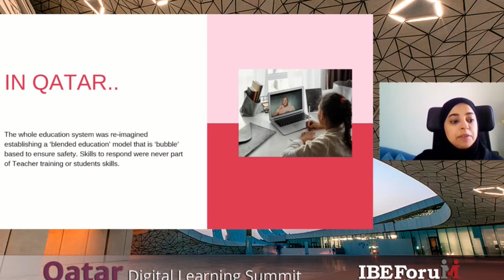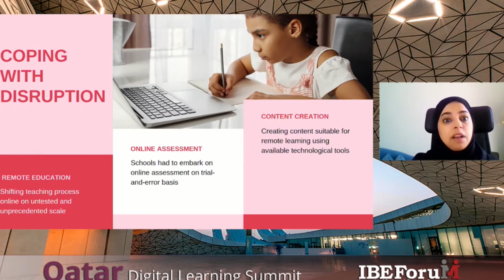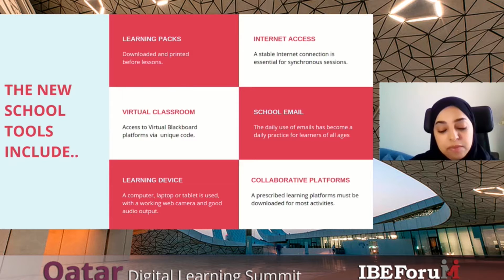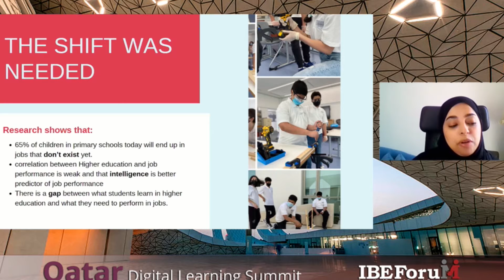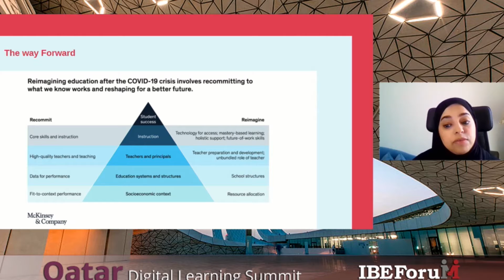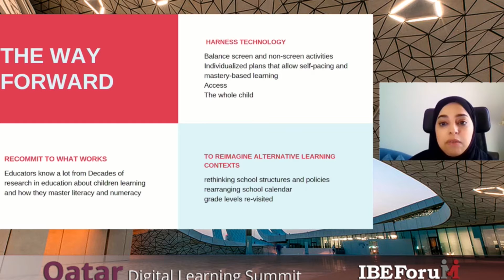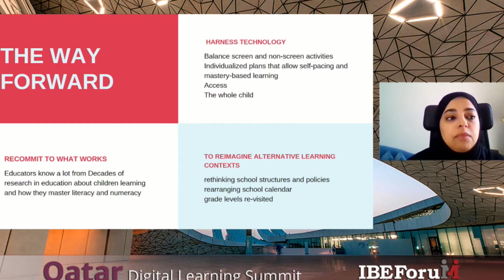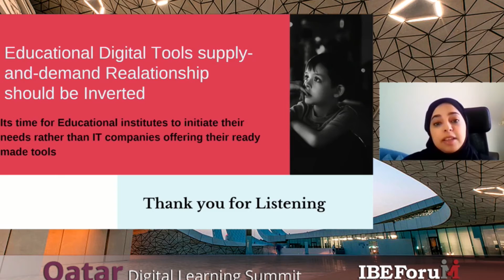Qatar Digital Learning Summit 2021 | Fatma Al Maadheed